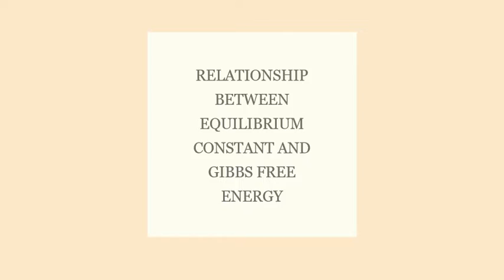RELATIONSHIP BETWEEN EQUILIBRIUM CONSTANT AND GIBBS FREE ENERGY| CLASS-12TH| ELECTROCHEMISTRY